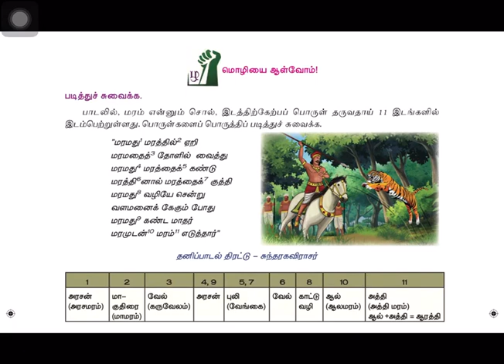மொழியை ஆள்வோம்! படித்துச் சுவைக்க... (பத்தாம் வகுப்பு, இயல்-1, பக்கம்-21)